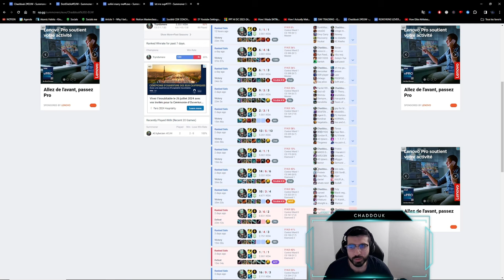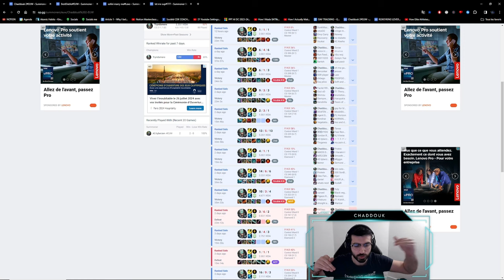GETTING MASTER ON THE STUPIDEST GAME I’VE PLAYED IN S14 (Tryndamere vs Kled)